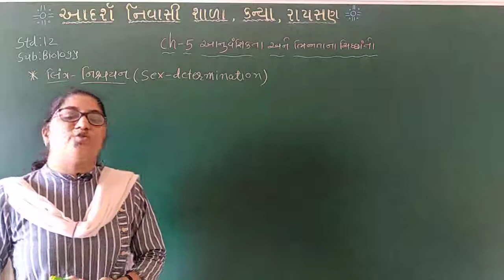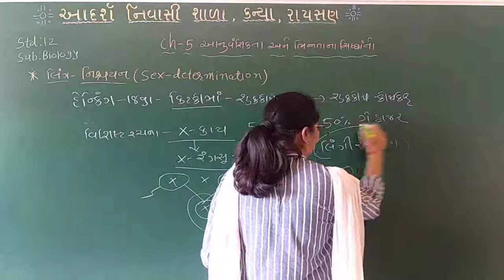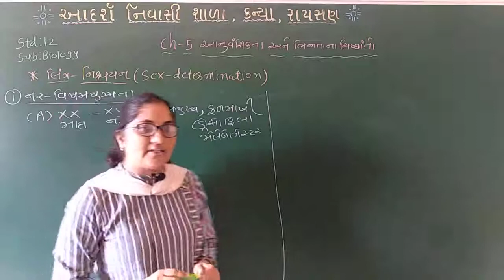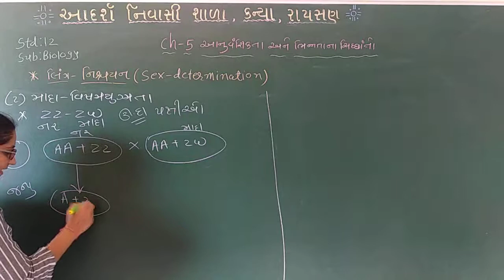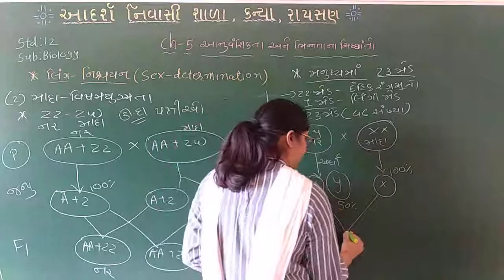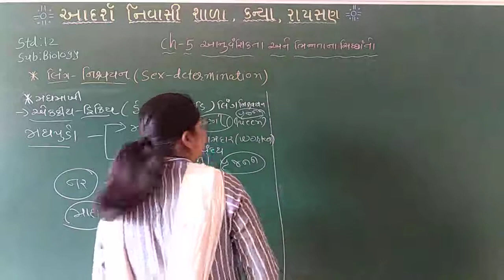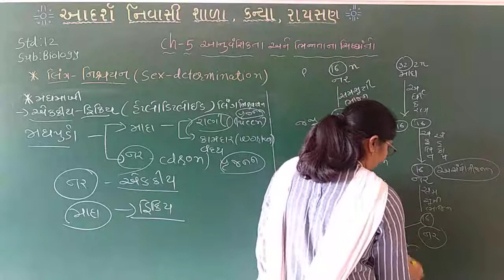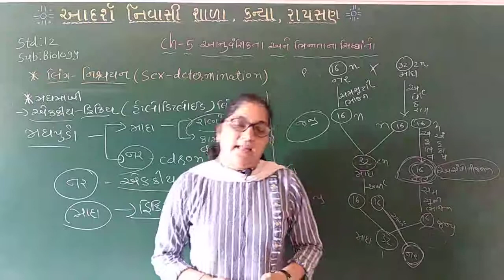Std 12 | Biology | chapter 5 | lecture 9